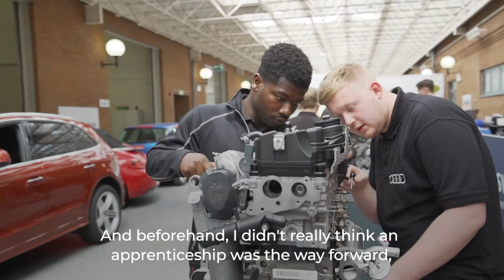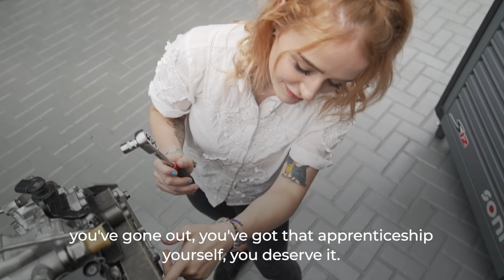TMIH VW Apprentices why did you choose to become apprentice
The Technicians Make it Happen team travelled to the Volkswagen National Learning Centre to meet its Light Vehicle Technician Apprentices.

In this short video, Amelia, Cameron, and Kwame explain why they chose to do an apprenticeship to acquire the skills needed to be a light vehicle service technicians.

To learn more about technicians, their careers and the amazing things they make happen, please visit: